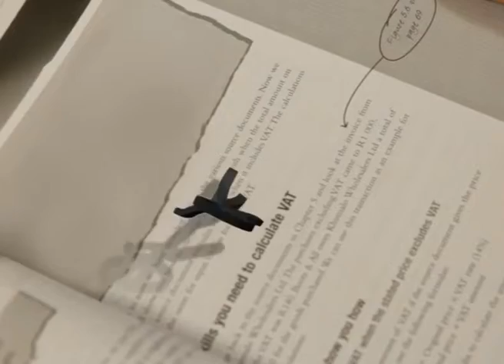Showreel2011.mp4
This is a showreel compilation of animation, Stop Motion and 3D modelling projects done during my 4 year course at the Open Window: School of Visual Communication and my 5 month internship at Black Ice Digital.